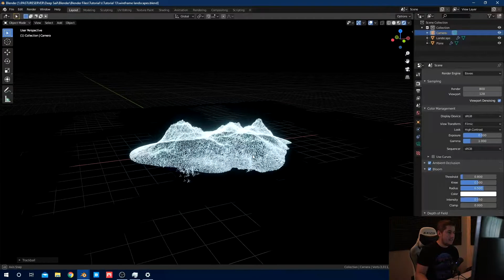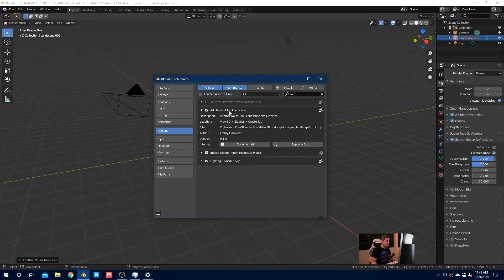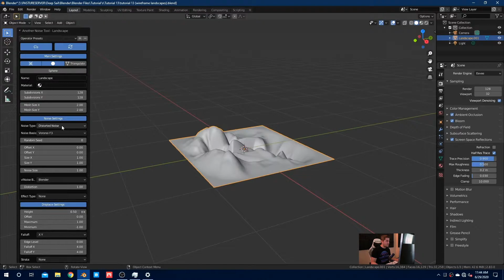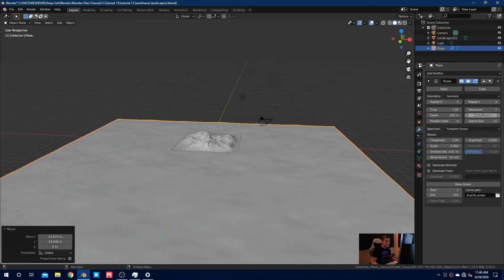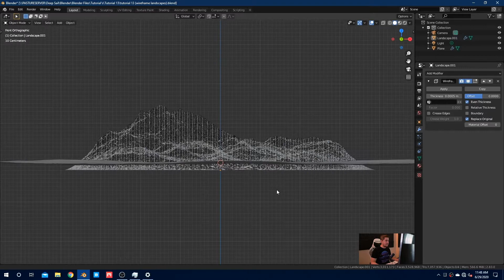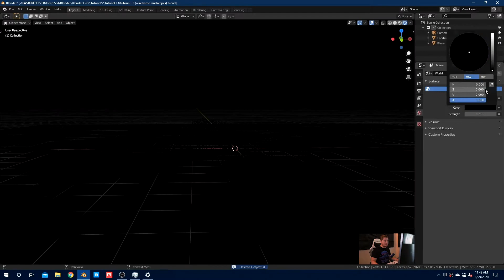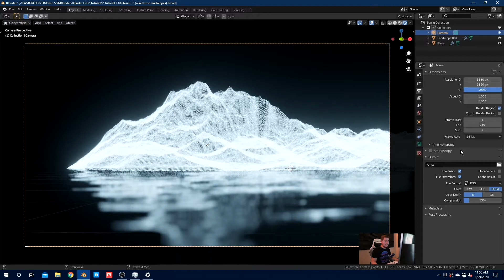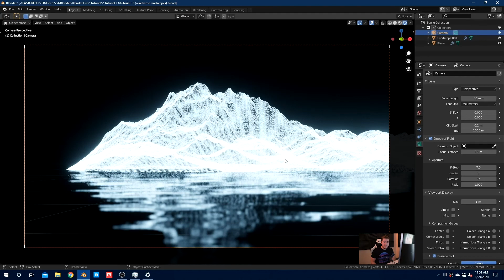Blender Tutorial: Wireframe Landscapes!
Here is another abstract tutorial! I hope you enjoy it and learn something from this tutorial! More videos are set to drop as I try to upload more videos to here. Bear with me!